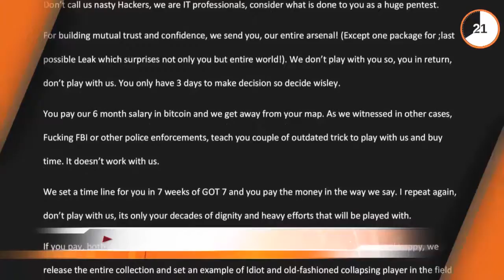Front Desk : FATHER RAPED DAUGHTER 600 TIMES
60 seconds news
1.FATHER RAPED DAUGHTER 600 TIMES
2.HACKERS DEMAND MILLIONS FOR STOLEN HBO FILES
3.MU BOSS GAVE AWAY HIS MEDAL TO YOUNG FAN